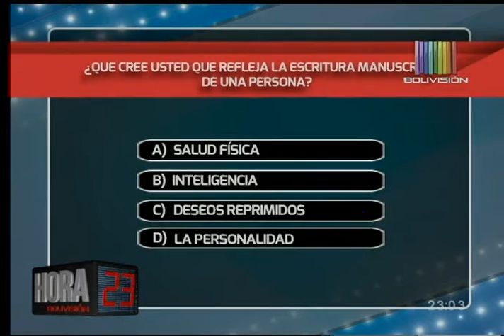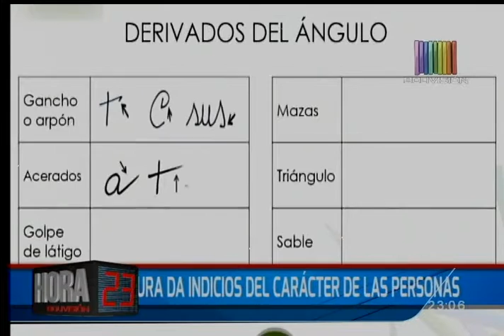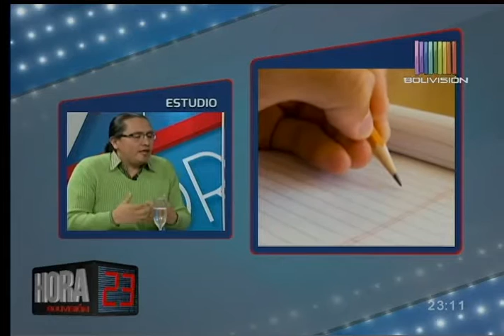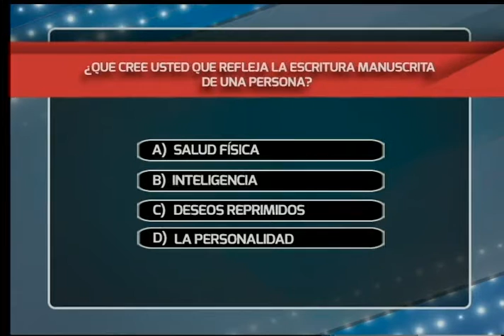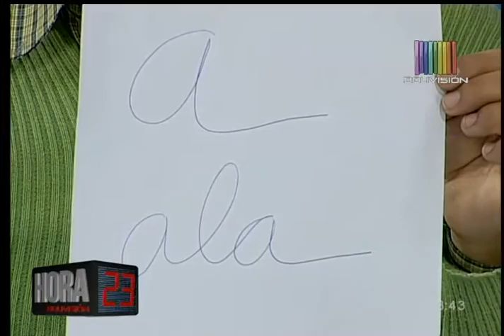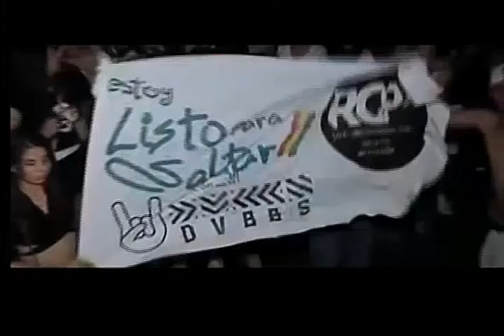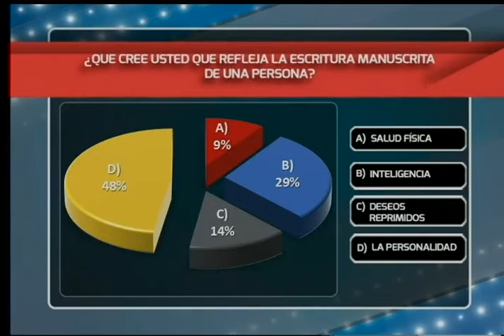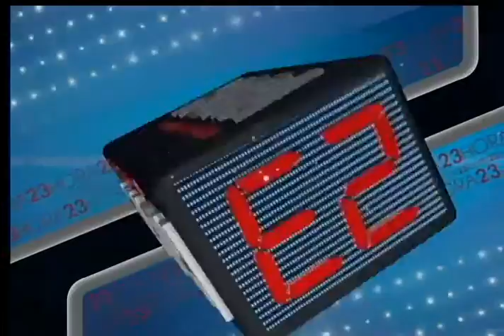Hora 23: Programa del 22 de julio 2016